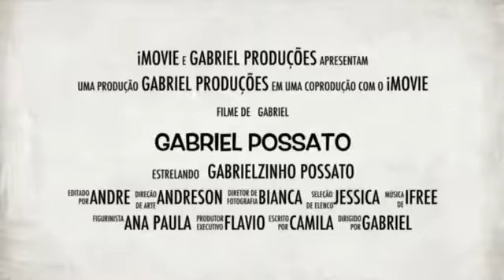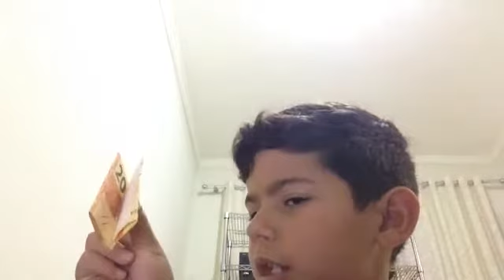Rico Vs Pobre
Você já percebeu a diferença entre uma pessoa Rica e uma pessoa Pobre?Assista o vídeo e descubra a diferença entre os dois!

Fan Page:Gabriel Alves Possato